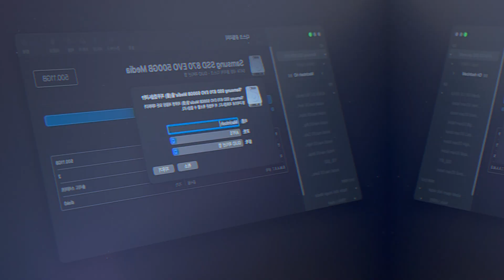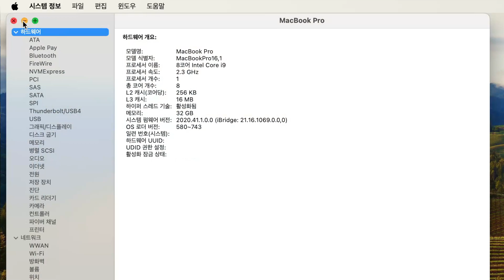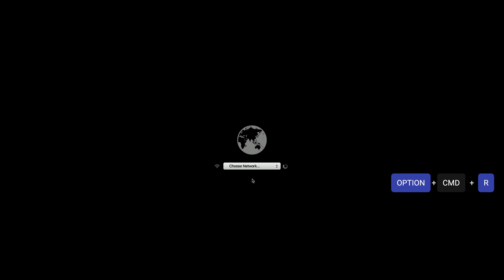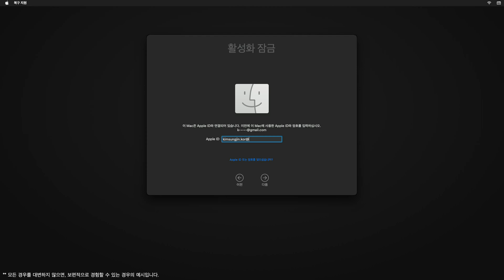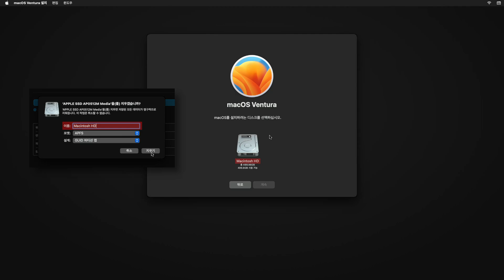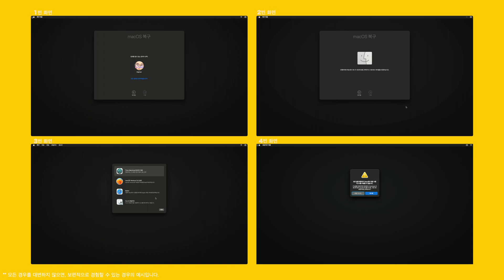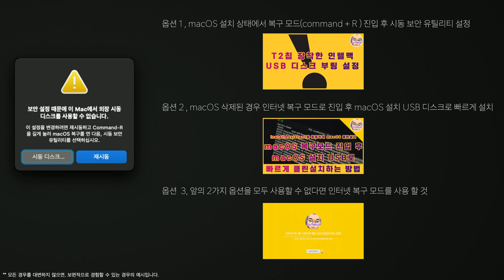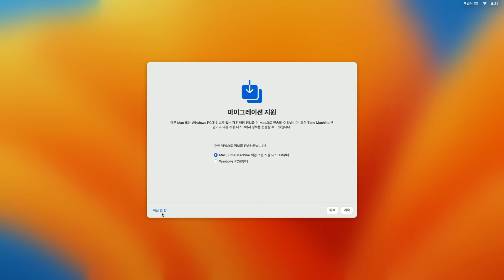Mac 클린 설치 & 초기화하는 방법 - Intel Mac 편, #48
안녕하세요. @BIGMANIT 입니다. Intel Mac에서 macOS 클린 설치하는 방법에 대해 알아보겠습니다. 클린 설치는 크게 두가지 방법으로 가능하죠. 인터넷 복구 모드와 macOS 설치 USB 디스크를 이용한 방법입니다. 이 영상에서는 이 두가지 방법을 모두 설명하고 있으며, 대부분의 경우 적용할 수 있도록 구성하였습니다.영상 내용 외 더 궁금한 점은 댓글 또는 메일로 문의 바랍니다.

👉 수정사항 👈
없음

👉 필수참조 👈
02:43 참조 - macOS 설치 USB 디스크 제작하는 방법
13:05 옵션 1 참조 - 보안 설정 때문에 이 Mac에서 외장 시동 디스크를 사용할 수 없습니다. - T2 칩이 장착된 인텔 Mac에서 USB 디스크로 부팅하는 방법
13:27 옵션 2 참조 - macOS 복구 모드 진입 후 macOS 설치 USB로 빠르게 클린 설치하는 방법, T2 칩 시동 보안 설정이 불가능 할 때
인터넷 복구 모드 키 조합의 특징에 대하여

👉 목차 👈
00:00 INTRO
01:23 적용 가능한 Mac 모델 및 macOS 버전
02:01 준비와 준비물
03:21 T2 보안 칩이 장착된 Mac 모델과 장착되지 않은 Mac 모델
04:52 인터넷 복구를 사용하여 클린 설치(재설치)하는 방법
10:53 macOS 설치 USB 디스크를 사용하여 클린 설치(재설치)하는 방법